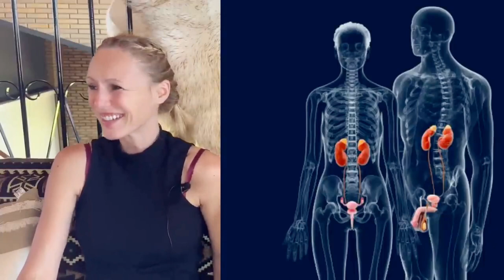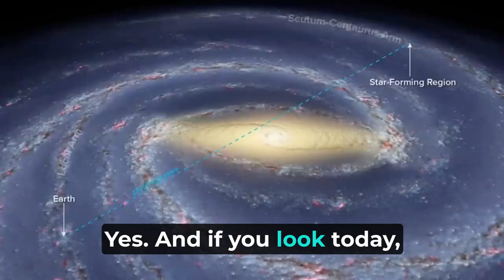The Truth about the Mandela Effect [Parallel Worlds or Psychology?]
The Truth about the Mandela Effect [Parallel Worlds or Psychology?]. The Mandela effect is one of the most obvious effects that indicate fabulation (false memory) or minimal shifts in reality into parallel worlds.

This effect is named after Nelson Mandela. Did Nelson Mandela die in South Africa in 2013? Fiona Broome and many other people are firmly convinced that he died in a South African prison in the late 1980s? Is this proof that there are parallel universes or is it all just rubbish?

We are the Matrixxers, Nicki (ex Shiva) and Jonathan and all our knowledge is 1st hand, i.e. we are rational spiritualists who only really believe what we have experienced ourselves. We do not rely on 3rd hand knowledge or the information we get from other videos, books and news.  We use our own inner abilities such as astral travelling, dreams, hypnagogic states and our master technique of spiritual dissociation to access our knowledge.